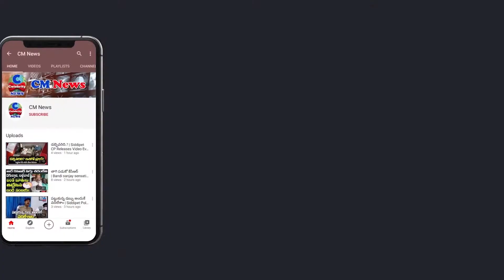Revanth Reddy fires on Malkajgiri zonal commissioner Over Hyderabad flood Relief scheme | CM news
Watch Revanth Reddy fires on Malkajgiri zonal commissioner Over Hyderabad flood Relief scheme | CM news